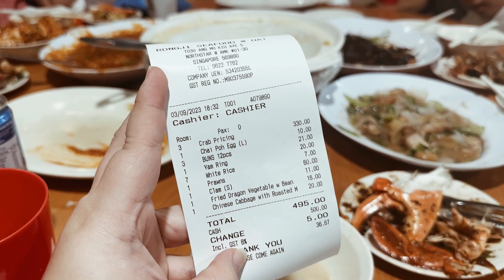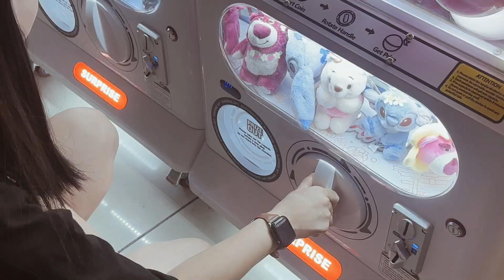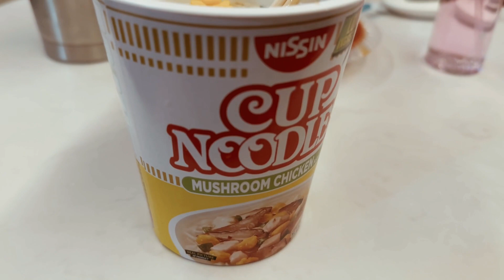{ Vlog 141 } Happy thingsz & food | Jaybee Staycation | Trove Hotel | Voting day! l September’s❤️